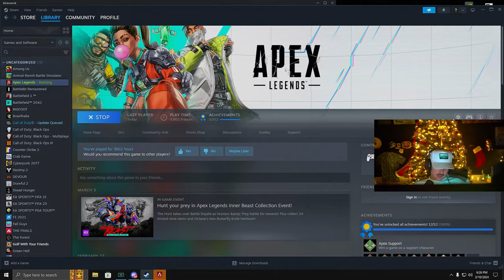THIS THING WILL GET NERFED AGAIN...